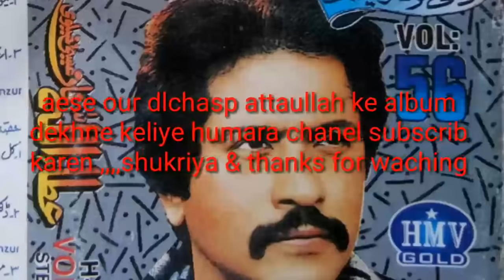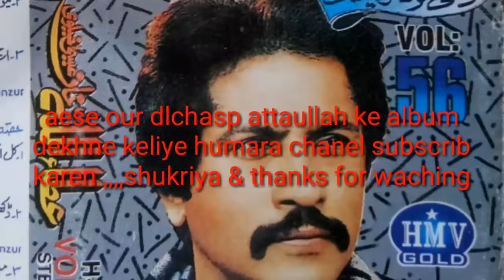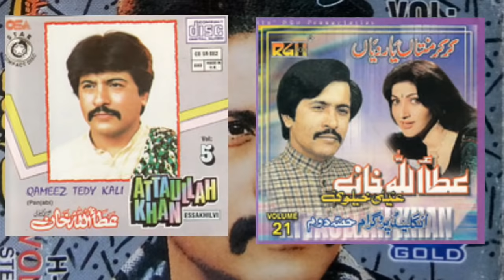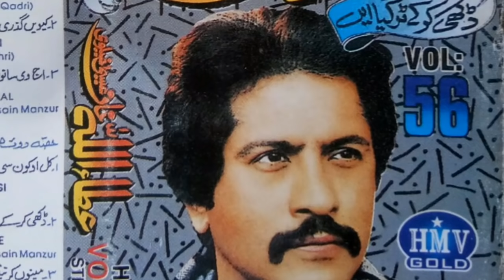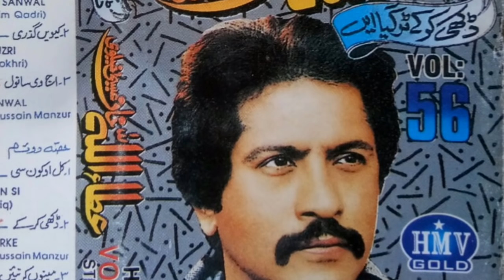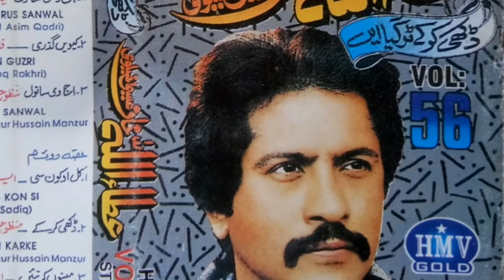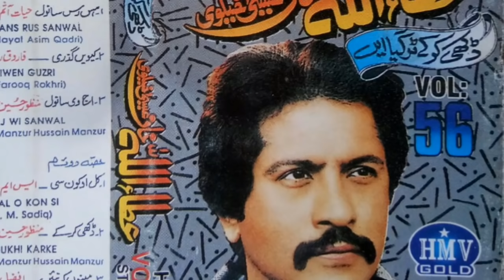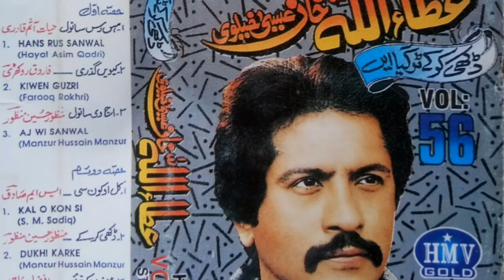Attaullah Khan esakhelvi complete album volum56